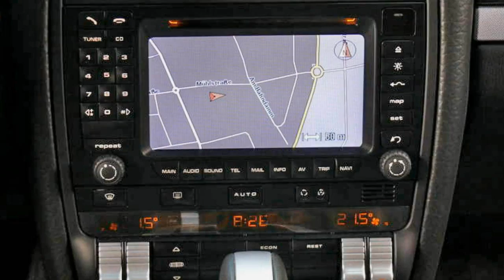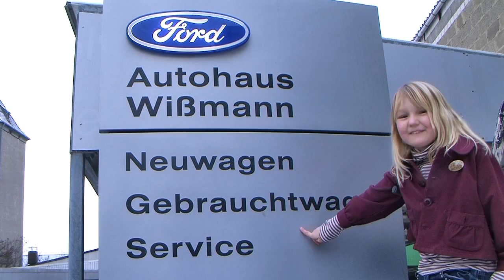Porsche Cayenne 3,6 Tiptronic 2009 Schwarz-Metallic 9PZ8LA35157